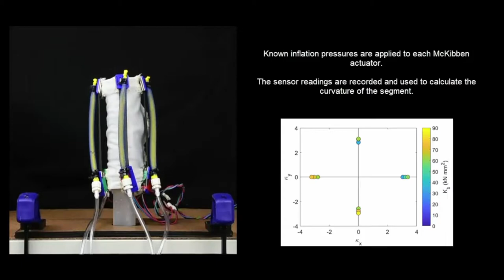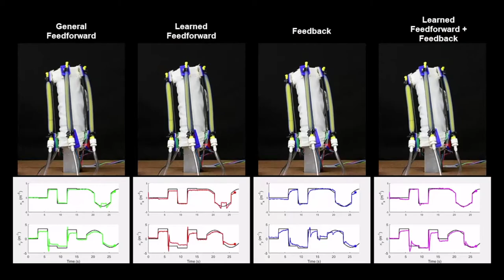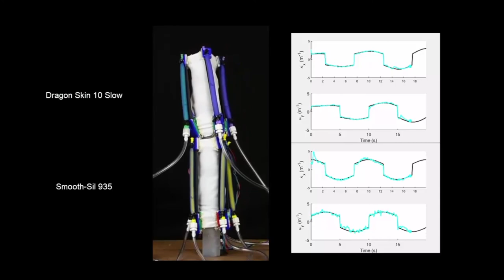Learning Robotic Skins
This video presents robotic skins that, when wrapped around a passive deformable structure, effectively turn the object into a robot. The skins have built-in actuators that allow for the controllable motion of soft objects. Capacitive strain sensors are also built into the skins, allowing for state estimation and closed-loop control of the system.